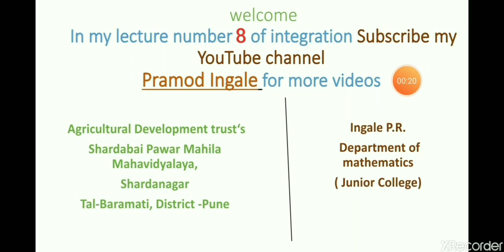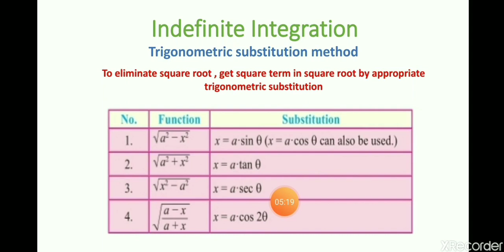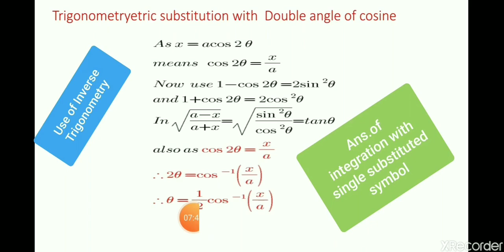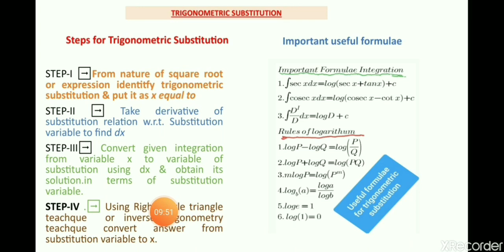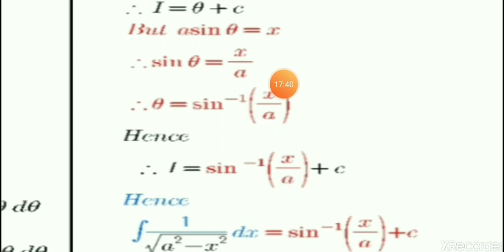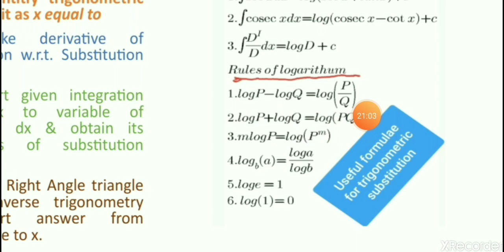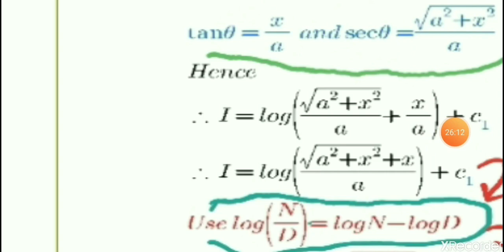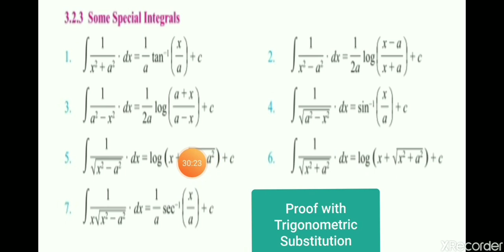INTEGRATION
Standard Results proof substitution